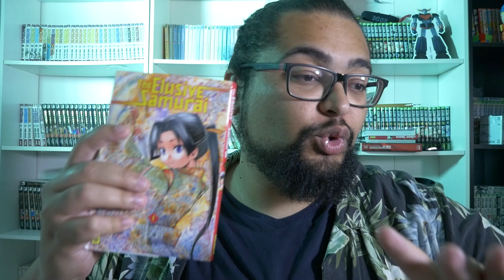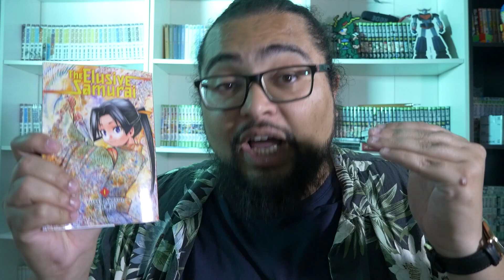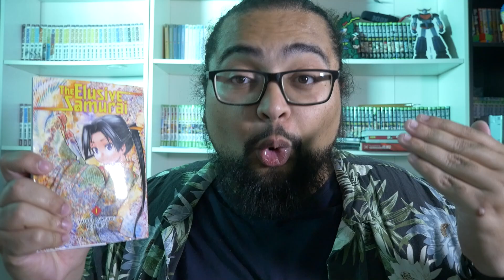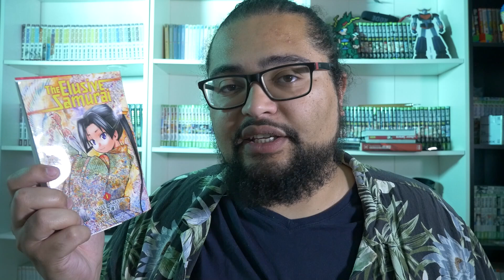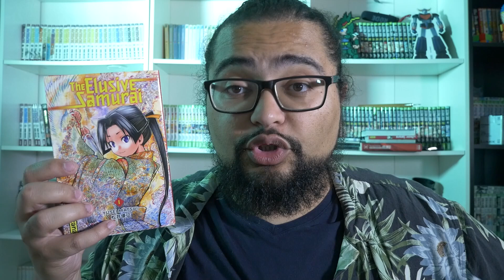The Elusive Samurai - Un Délire Orignal | Découverte Manga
Commander the Elusive samuraï
Rejoindre les SPATULE BROS sur les réseaux :